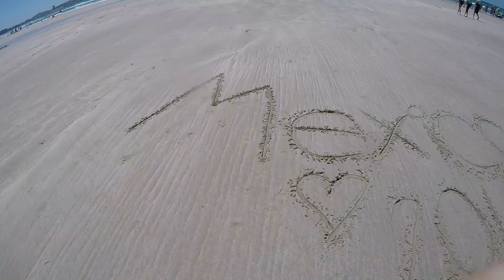My Trip to Mexico with Ashlyn!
Hey guys, it's Sasha!  Long time no talk!  I promise to eventually get back into my vlogging game!  But I recently went on a trip to Mexico with one of my good friends Ashlyn!  I decided to put together a montage of some of the things we did and our adventures in the ocean!